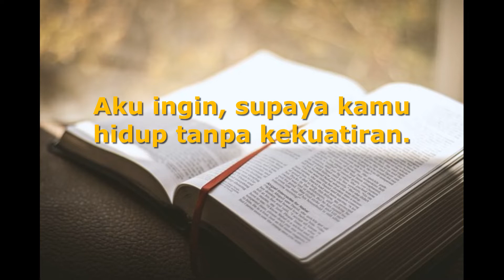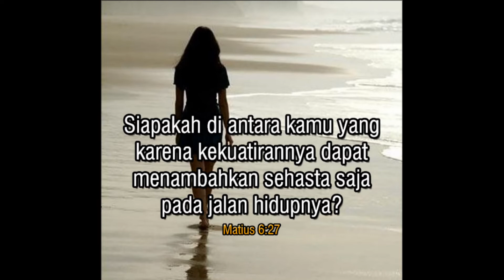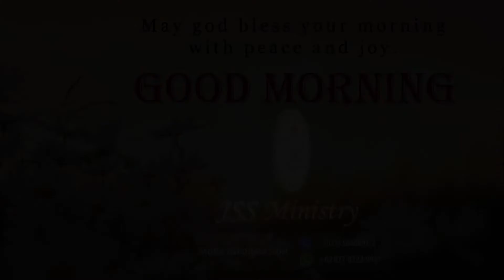JSS Morning Sermon Indonesia 11 Mei 2022 - By: Sis. Yayuk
Tema : Bisahkah hidup tanpa kekuatiran
Renungan Alkitab: 1 Korintus 7:32a